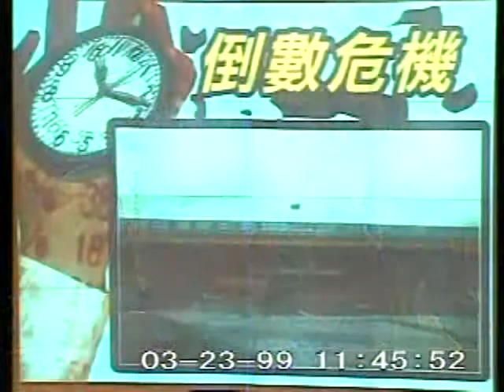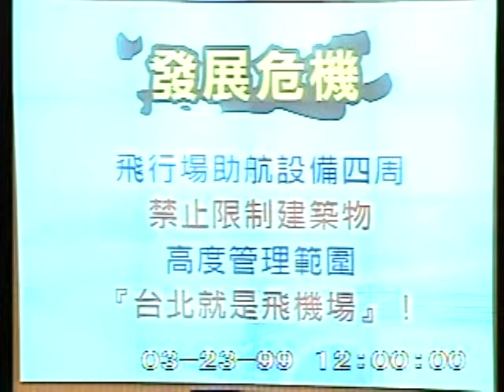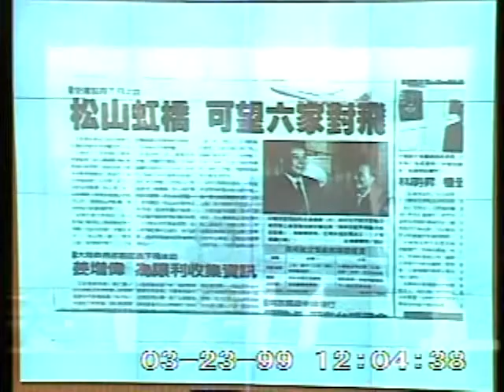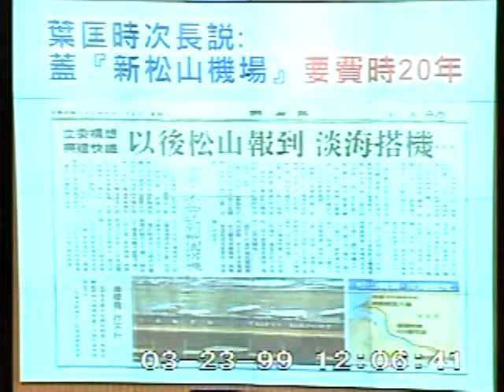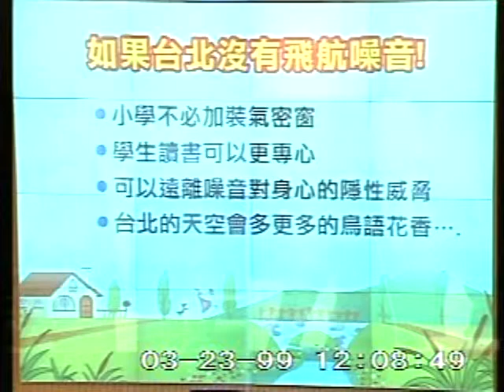2010-03-23 蔡正元 發言片段, 第7屆第5會期第5次會議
會議簡介: 第7屆第5會期第5次會議:一、3月19日上午9時至10時為國是論壇時間。二、對行政院院長提出施政

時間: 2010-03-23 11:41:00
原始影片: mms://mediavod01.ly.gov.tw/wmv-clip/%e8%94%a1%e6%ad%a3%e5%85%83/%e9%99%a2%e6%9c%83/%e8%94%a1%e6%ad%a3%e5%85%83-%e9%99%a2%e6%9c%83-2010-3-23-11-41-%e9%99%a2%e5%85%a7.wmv